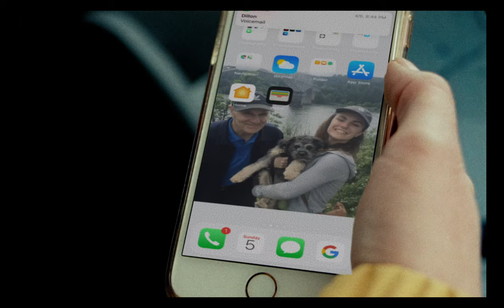DRIFTWOOD - A Menlo Church Short Film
A short film for the Menlo Church Easter service